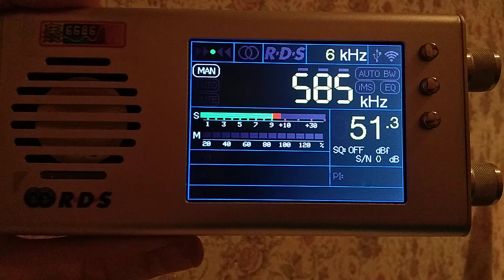585 kHz AIR West (India) 16:03 UTC 03-FEB-2023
585 kHz AIR West (India) 16:03 UTC 03-FEB-2023
FSL antenna, TEF6686